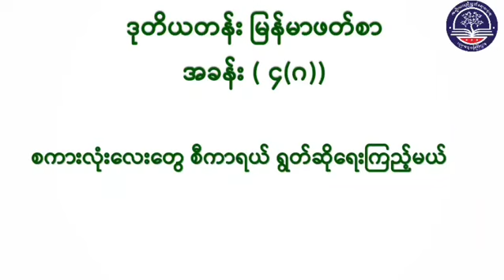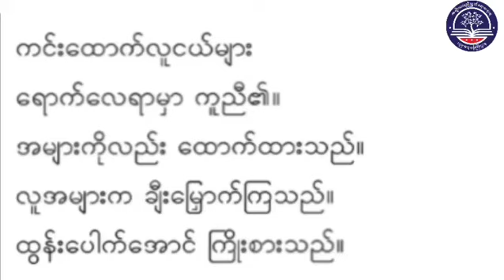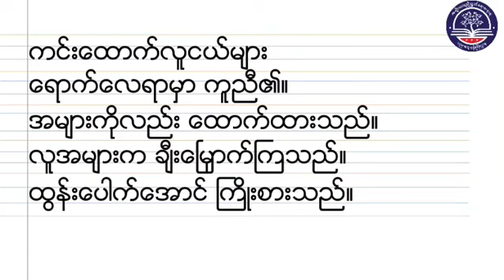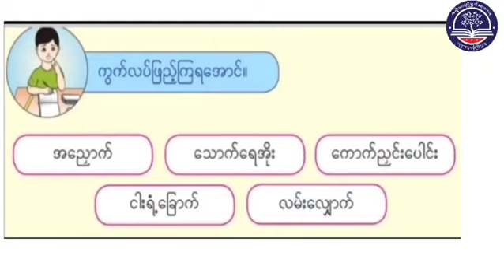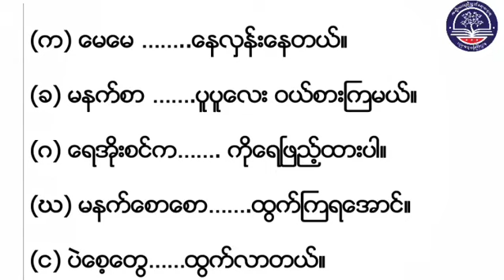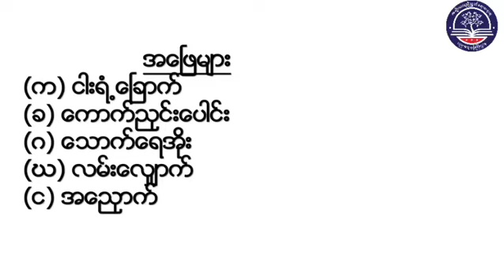Grade 2 မြန်မာဖတ်စာ၊ အခန်း (၄)အသတ်လက္ခဏာသိမှတ်စရာ ဗျည်းနဲ့တွဲကြမှာ(၄)၊ စာမျက်နှာ(၄၅ မှ ၄၆)အပိုင်း(၇)